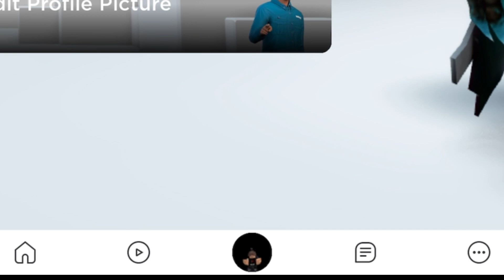FREE KORBLOX HACK (TESTING IF IT WORKS!)